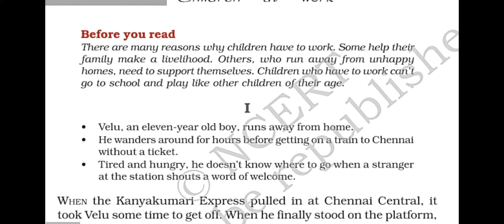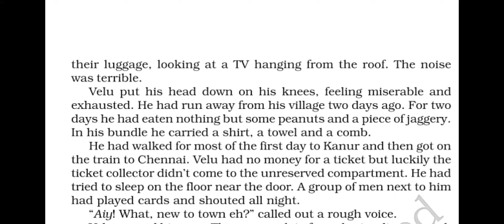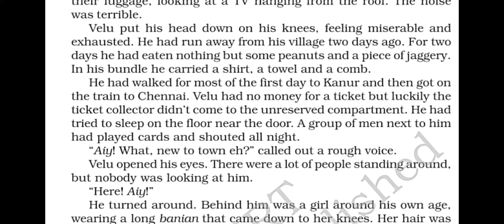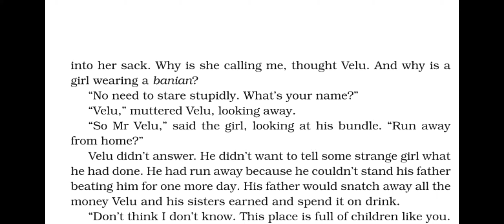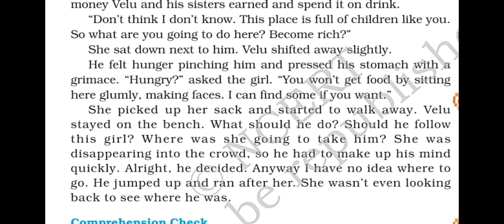chapter- 2 ( Children👧👦at work) Book📕-It so happened, Class-8, Part 1